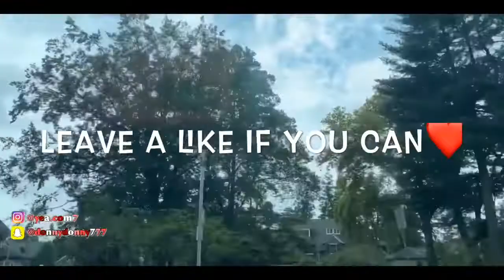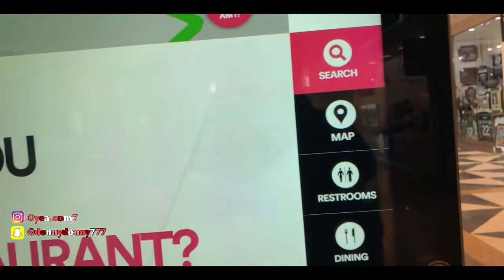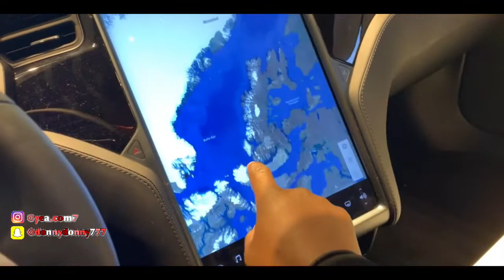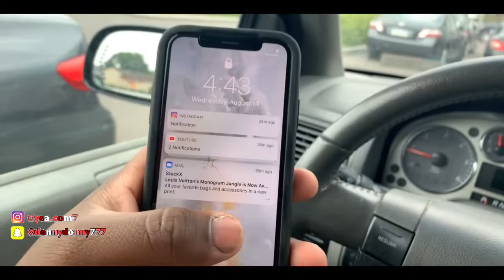GETTING LOST IN THE MALL HUNTING FOR THE APPLE STORE//INSANE GUCCI COP😱😱🥴